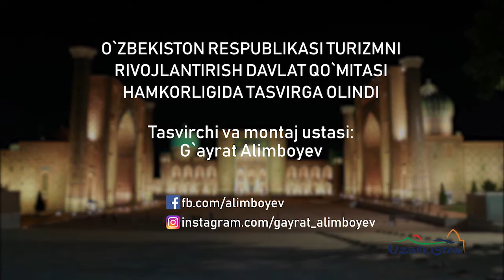Samarkand in hyperlapse